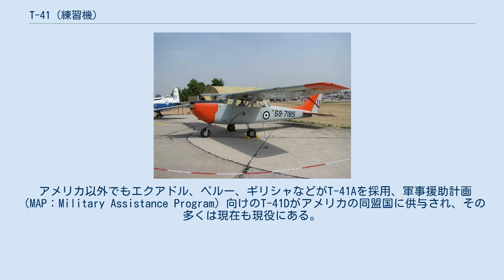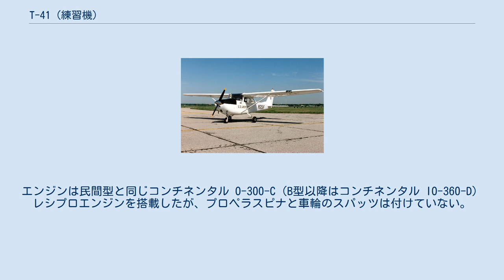T-41 (練習機)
T-41 メスカレロ T-41A T-41はセスナ社の172F スカイホークを改修した、アメリカ空軍の並列複座初等練習機。
名称はメスカレロ(Mescalero:アパッチ族の支族の名)。
 40,000機以上が生産されて世界的ベストセラーとなった原型機同様、700機以上が生産された名機となった。
 アメリカ空軍は、1960年から操縦訓練課程を全てジェット化しT-37 トウィートとT-38 タロンの2機種で行っていたが、初心者にはリスクが高く経済性も悪いという問題点があった。
そしてベトナム戦争により経費削減とパイロットの大量養成が必要になったため、再びレシプロ練習機で初等訓練を行うことにした。
ただしあくまでもごく初期段階の訓練で適性のない訓練生をふるい分けることを目的としていたため、曲技飛行能力は求められず既存の軽飛行機の転用で充分とされた。
こうして、セスナ社の172Fの改修型がT-41A メスカレロとして採用され、1964年9月から211機が引き渡された。
これらの機体は民間に委託する形で運用されたため、民間の登録番号が与えられ、教官も民間パイロットが担当していた。
 また、アメリカ陸軍がTO-1バードドッグの後継機として導入したT-41Bは、エンジンを出力強化型に換装し、航法・通信装置も陸軍仕様に変更されていた。
T-41Bは空軍にも空軍士官学校用にT-41Cとして採用された。
 アメリカ以外でもエクアドル、ペルー、ギリシャなどがT-41Aを採用、軍事援助計画（MAP：Military Assistance Program）向けのT-41Dがアメリカの同盟国に供与され、その多くは現在も現役にある。
なお、ベースとなったセスナ 172も軍の練習機として広く使用されている。
 アメリカ空軍では1994年から後継機のT-3ファイアフライが配備され、T-41は空軍士官学校に残るのみとなった。
しかしT-3は軽飛行機とは異なる操縦特性故に連続した墜落事故を起こし永久飛行停止となったため、現在もアメリカ空軍では軽飛行機が初等訓練に使用されている。
 T-41D ギリシャ空軍機 T-41は無線機等の軍用機としての装備を除けば基本的に原型の172Fと同様の機体である。
エンジンは民間型と同じコンチネンタル O-300-C（B型以降はコンチネンタル IO-360-D）レシプロエンジンを搭載したが、プロペラスピナと車輪のスパッツは付けていない。